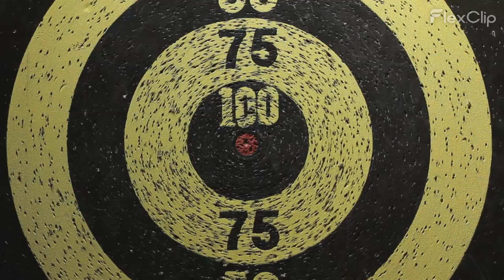The Pursuit of Excellence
Hello, champions of excellence! Today, let's explore the exhilarating journey of pursuing greatness—a path that demands unwavering dedication, a hunger for improvement, and an unrelenting commitment to one's craft.

Pursuing excellence is not about perfection; it's about giving your best, pushing your boundaries, and reaching for the stars. When we strive for excellence, we infuse our actions with purpose, and our endeavors become a testament to our commitment.

Consider the way athletes, artists, and leaders push themselves to excel beyond their previous limits. Excellence isn't a destination; it's a mindset that propels us to become the best versions of ourselves.

So, my fellow seekers of greatness, let's commit to excellence in all we do. Let's set high standards, embrace challenges, and remember that the journey of becoming exceptional is a rewarding endeavor in itself.